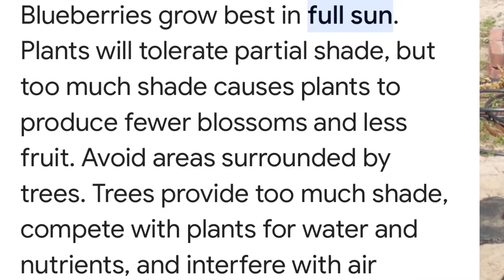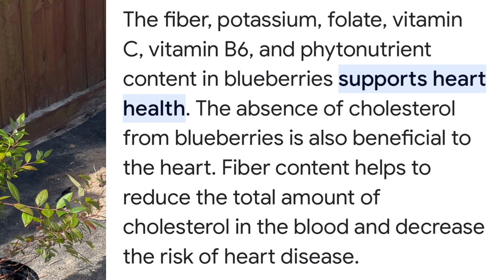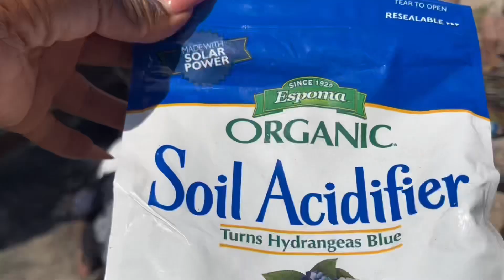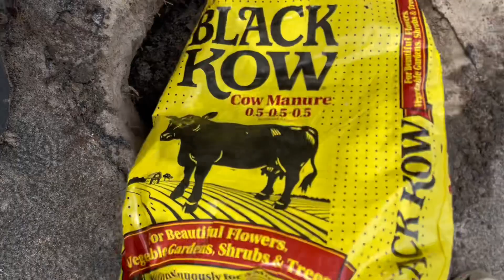How To Plant Blueberries Anywhere| Growing Food In Sand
How I plant blueberries, and the benefits of them.